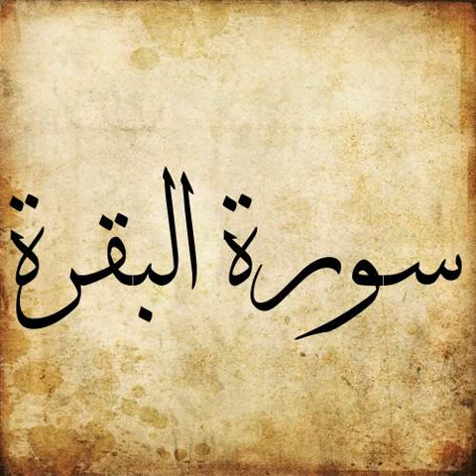002 Surah Al Baqarah سورة البقرة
Surahs Al Baqarah from Holy Quran in voice of authentic Qari from all over the world collected in this channel.